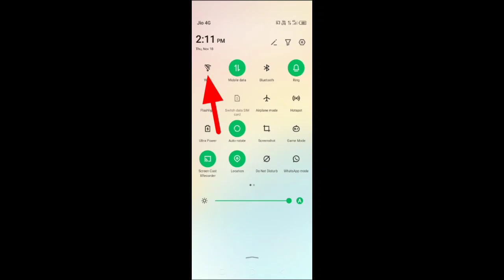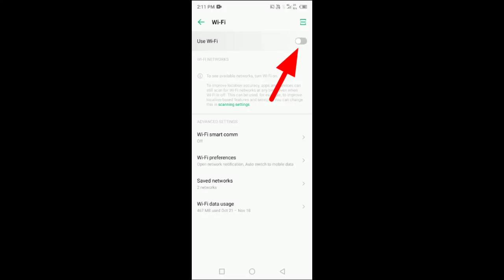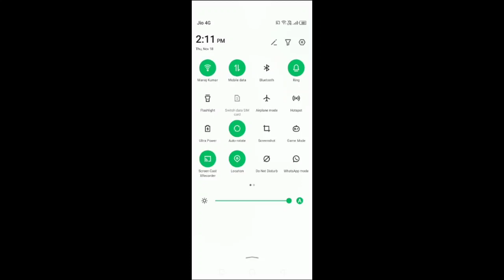Infinix Smart 4 me wifi kaise connect kare ।। how to connect wifi hotspot in Infinix Smart 4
Wifi connect karane ka best tarika bataye hai ish video me Infinix smart 4 phone me connect kare video ko pura dekha dosto.

topic related :- 👇👇👇

infinix smart 4 phone me wifi connect kaise kare

Infinix smart 4 mobile me hotspot connect kaise kare

Infinix smart 4 mobile me hotspot on kaise kare

Infinix smart 4 phone me wifi kaise connect kare

Infinix smart 4 mobile me wifi kaise connect kare

Infinix smart 3 mobile me hotspot kaise connect kare

Infinix smart 4 phone me hotspot kaise connect kare

Infinix smart 4 me hotspot kaise connect kare

hotspot kaise connect karen

hotspot kaise connect kare mi phone

Infinix smart 4 phone ka hotspot kaise connect kare

Infinix smart 4 mobile ka hotspot kaise connect karen

Infinix smart 4 Mobile Me Hotspot Password Kaise pata kare ।। Infinix smart 4  Mobile Me Hotspot Password kaise change kare

Infinix smart 4 mobile me hotspot password kaise jane

Infinix smart 4 mobile me hotspot password kaise dekhen

Infinix smart 4 mobile me hotspot password setting

Infinix smart 4 mobile me hotspot password change kare

Infinix smart 4 mobile me hotspot wifi setting kaise kare

Infinix smart 4 mobile me wifi hotspot password connect kaise kare

Infinix smart 4 mobile me wifi password

infinix smart 4 mobile me wifi password change

Infinix smart 4 phone me hotspot password change

Infinix smart 4 phone hotspot password

Infinix smart 4 phone wifi password kaise pata kare

how to connect wifi hotspot in infinix smart 4 phone

infinix mobile me wifi kaise connect kare

Infinix mobile me hotspot kaise connect kare

Infinix smart 4 me hotspot kaise connect kare hotspot kaise connect karen

 hotspot kaise connect kare Infinix phone

Infinix smart 4 phone wifi password change

wi-fi kaise connect karen

hotspot connect kaise karen

hotspot kase connect kare

wifi hotspot

how to connect hotspot to Infinix smart 4 mobile

वाईफाई कनेक्ट

वाईफाई कनेक्ट कैसे करें

how connect hotspot in Infinix smart 4 mobile

wi-fi connect

Infinix phone

digital dhruw

Infinix smart 4 mobile me wifi  connect kaise kare

Infinix smart 4 mobile mo wifi on kaise kare

Infinix smart 4 mobile me wifi hotspot connect kare

how to connect wifi  in Infinix smart 4 phone

 mobile me wifi connect

Infinix smart 4 mobile me hotspot connect

Infinix smart 4 phone se wifi connect kaise kare

Infinix smart 4 phone se hotspot connect kaise kare